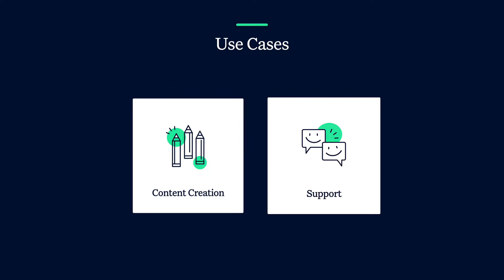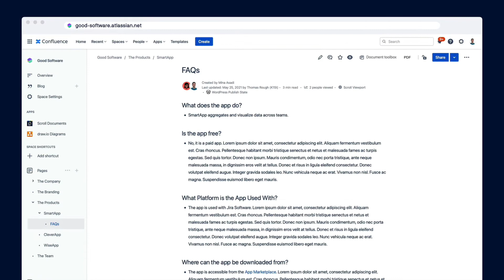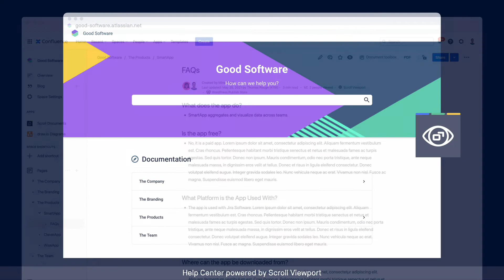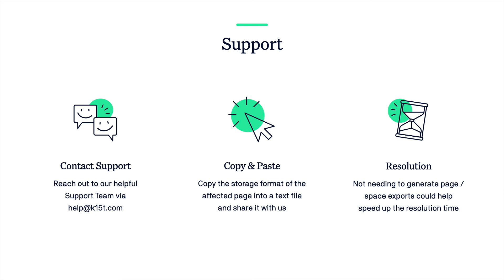Storage Format Editor for Confluence – Get Started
With Storage Format Editor for Confluence, you get greater control over the formatting of your Confluence pages.

- Fix formatting issues like different text colors when content is copied from sources outside Confluence.
- Quickly recreate a single page from text without going through a space export/import process.
- See the HTML output of pages when different view modes (i.e. export view) are used by third-party apps.

Chapters:
00:00 - Intro
00:20 - Why Use the App?
00:40 - Editing Page Content
01:16 - Editor Modes
02:23 - Support Tool
03:47 - Wrap Up